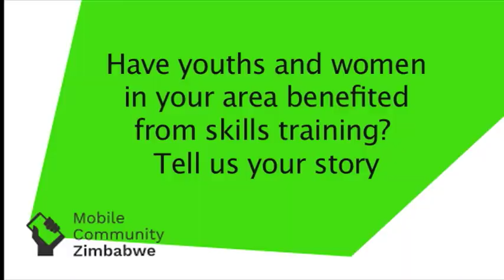Hope for Hopley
The City of Harare in partnership with International Labour Organization Harare, UNFPA - Zimbabwe and Lafarge Cement Zimbabwe constructed a poly clinic and youth centre to benefit the community in Hopley through development programs. Watch how this initiative has brought great opportunities, particularly for young women as they acquire skills and secure employment through this project.